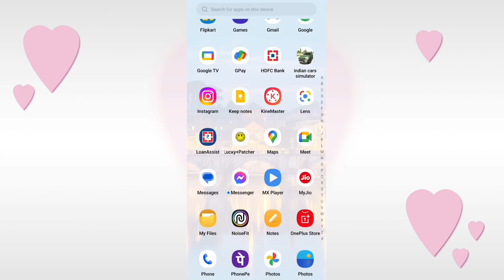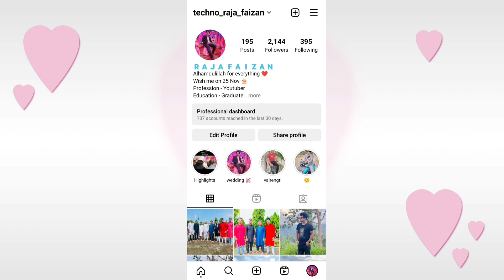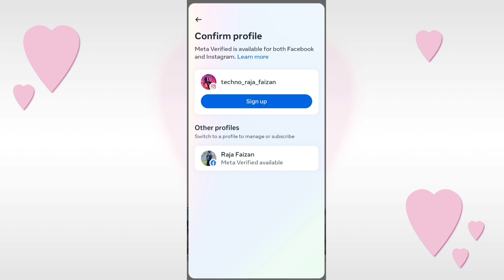How to Get Meta Verified blue tick / Instagram blue tick Just 299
India

Hello Friends,

Welcome to @TechnoRajaFaizan

Instagram follow:-

I'm on Instagram as @informationhelp23. Install the app to follow my photos and videos.

My Setup Tool--👇👇

My Trypod

We Are Covering This video

• instagram metaverifed
• blue tick
• Metaverse
• meta